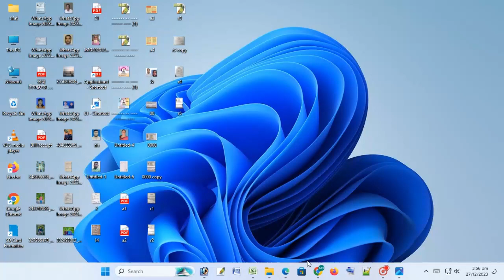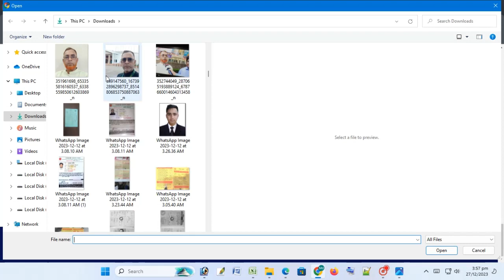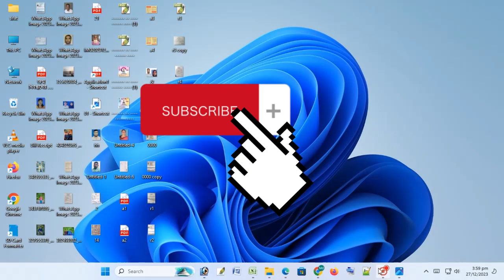মোবাইল দিয়ে ১ মিনিটে ব্যনার বানান